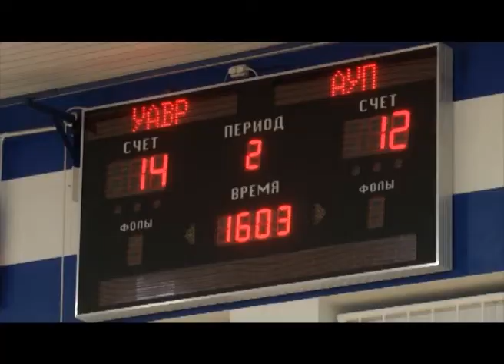Пляжный волейбол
Сюжет информационной программы ПОДРОБНОСТИ от 15 ноября 2019 года